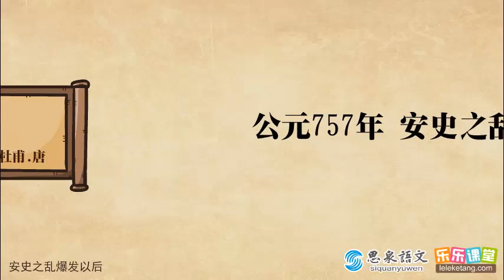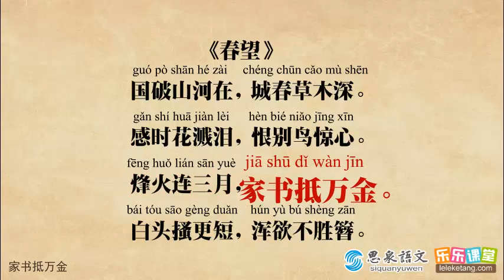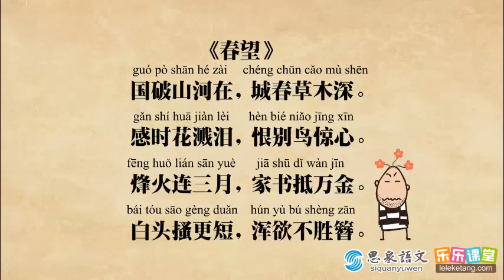唐诗 第54讲